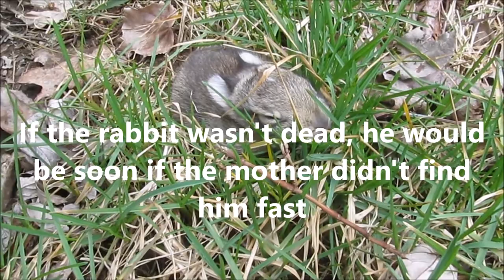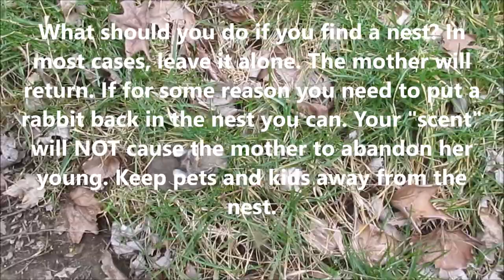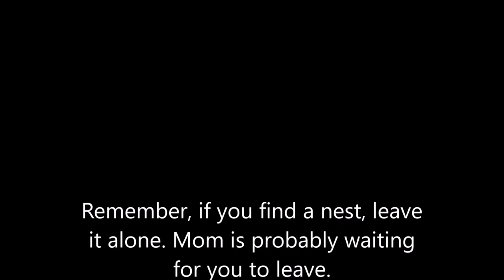What to Do if You Find A Rabbit Nest in the yard / Rabbit Hole /Cruel Nature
What to do if you find a rabbit nest in the yard.The kids found a kit outside of it's nest. Eastern cottontail burrow. Rabbit hole